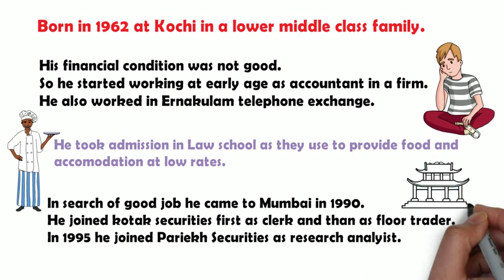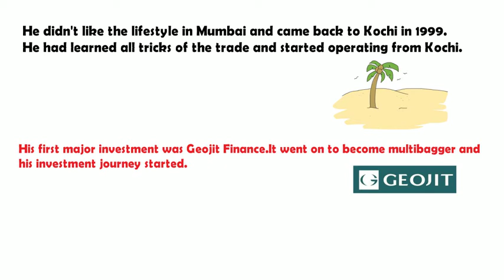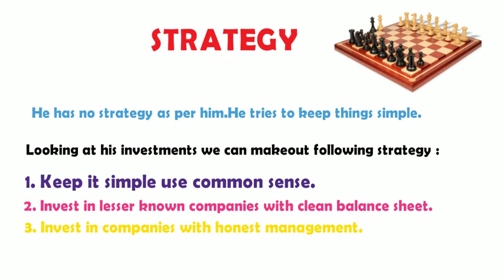Porinju Veliyath-Story From Homeless To Multi Millioonaire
Porinju Veliyath story is very inspiring.He has been such an inspiration for young investors.He runs his own investment firm Equity intelligence private Ltd.
He was once homeless.He also took admission in law school due to cheap food and accommodation they provided.
I have also described in brief his strategy to pick stocks.